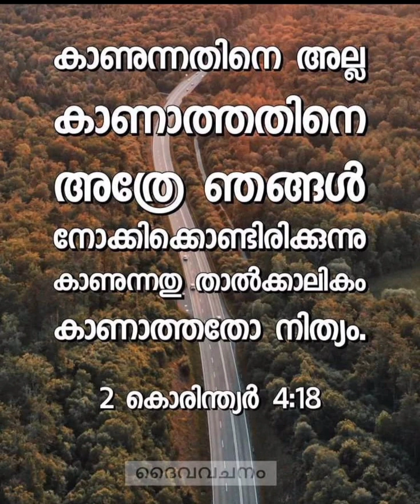യഹോവ എന്റെ പ്രാർത്ഥനകേട്ടതുകൊണ്ടു ..